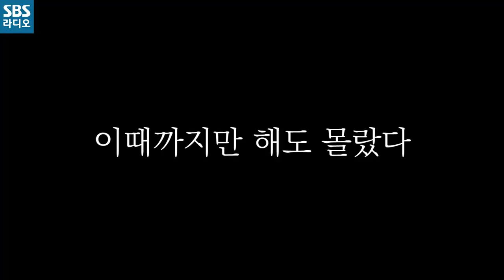[뮤직하이]준비된 손목스냅!,인간 탬버린!★넉버린★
매일 밤 11시~1시 우원재의 Music High

준비된 손목스냅! 인간 탬버린!
넉살도 좋아하는 별명 ★넉버린★